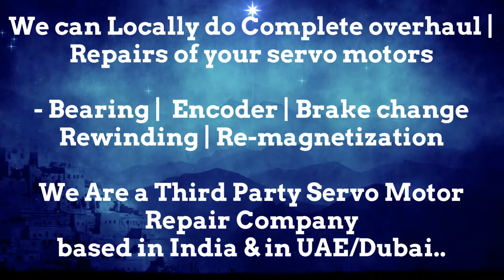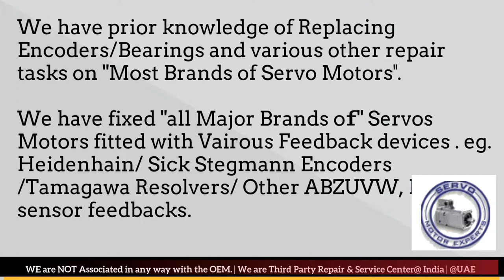FinnPower Finn Power Siemens Servo motor Encoder Alignment.Encoder Alignment Prodedure